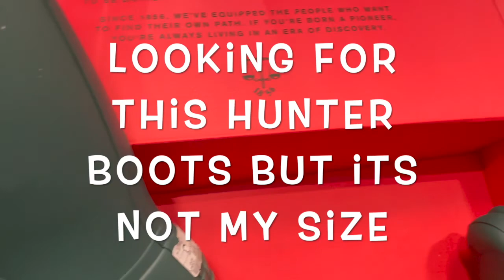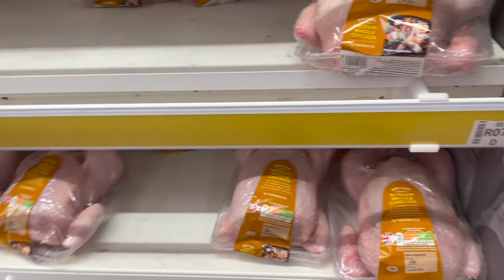Vlogmas 2020 | Christmas Decor Shopping & Grocery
Hello Everyone, its Sunday vlogmas.
Have a wonderful and blessed Sunday